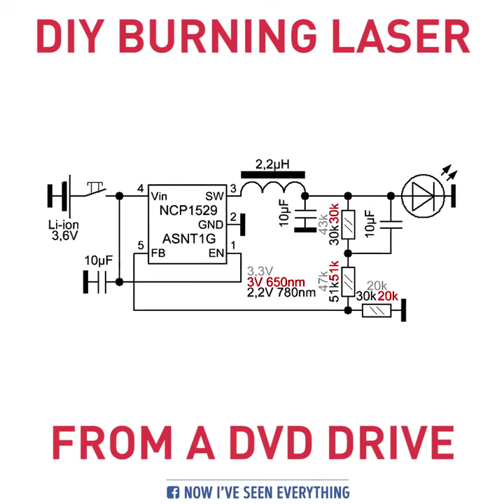How to make DIY burning laser from a dvd drive?